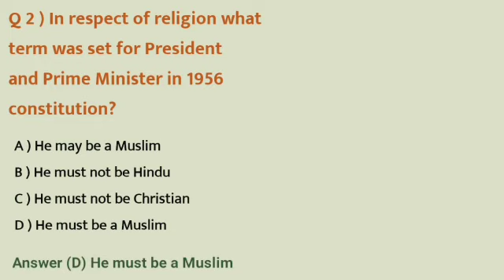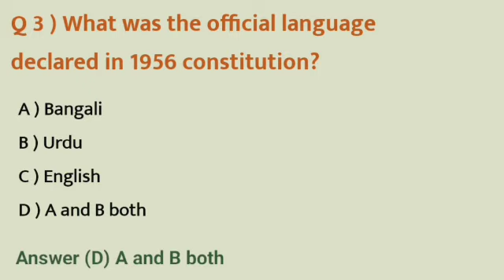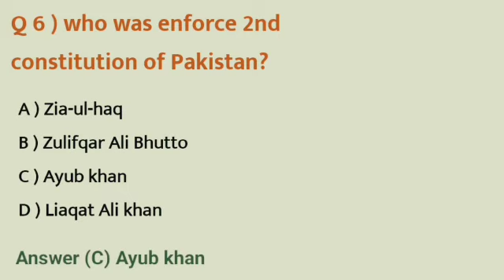General knowledge Mcq's